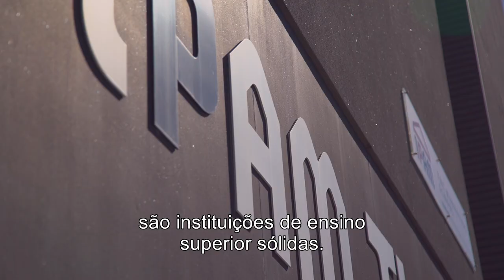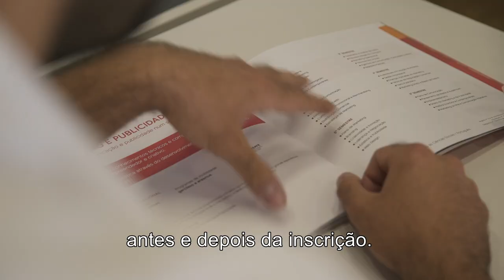Study in Portugal at the Universidade Europeia, IADE-UE and IPAM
More and more international students recognize the quality of Portuguese higher education and choose the Universidade Europeia, the IADE-UE and the IPAM to study. Find out why.